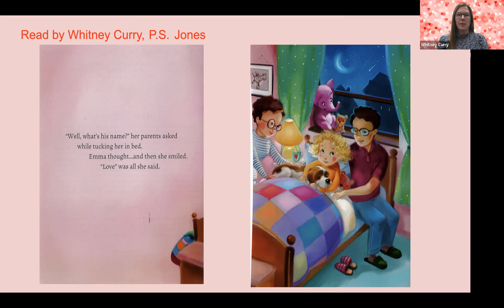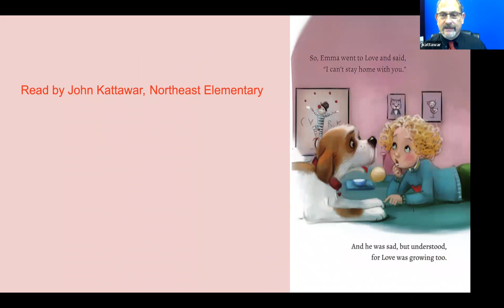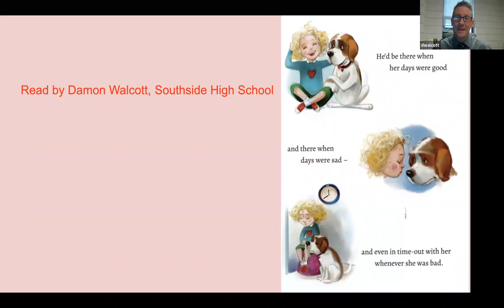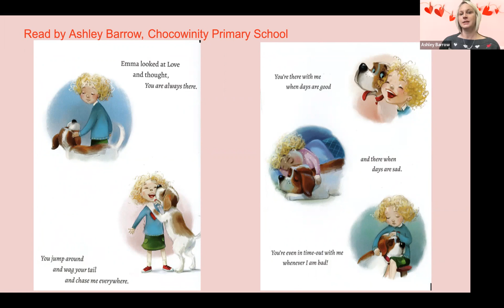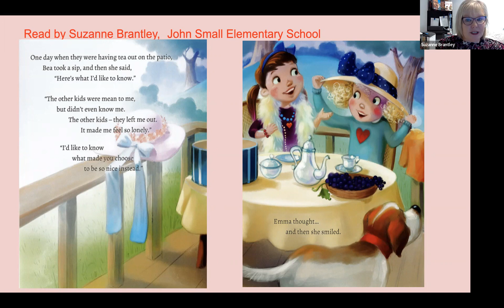“Growing Up With LOVE” - BCS Assistant Principals Reading Feb 2022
Thank you from Beaufort County Schools, NC! We wish you a very Happy Valentine’s Day! Growing Up with Love, the debut book by Kate Moore Purvis, a native of Beaufort county, is a sweet, rhyming story about a little girl learning life lessons from her 4 legged best friend. More importantly, it is a gentle reminder for the young and the old alike that love is patient and love is kind -and its always the right choice! These reading was done with author's written permission.